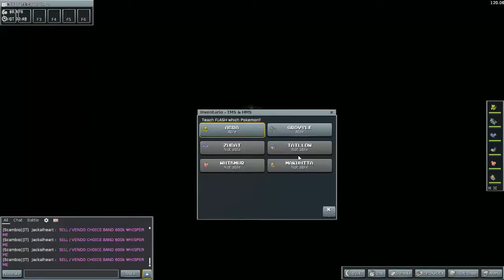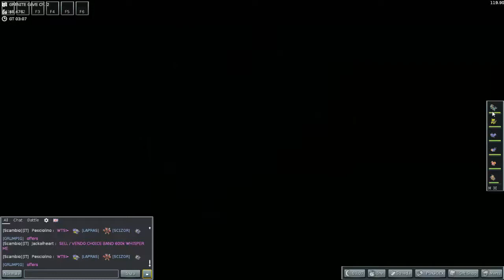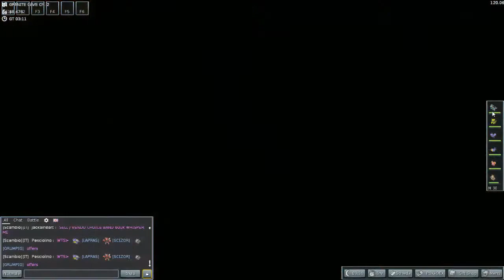Pokemmo #11: Incontriamo rocco /Akimbo!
nome ingame: zozoula
nick akimbo: ZaionSan
Registro e Stremmo usando xSplit
Renderizzo con Camtasia